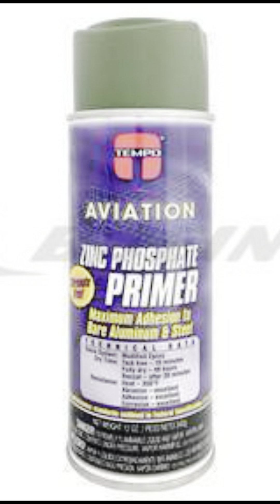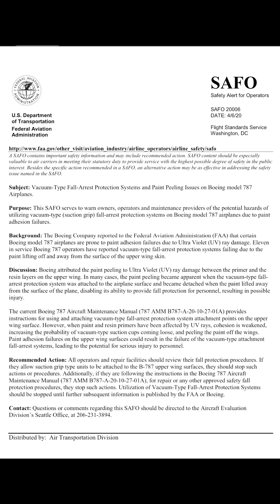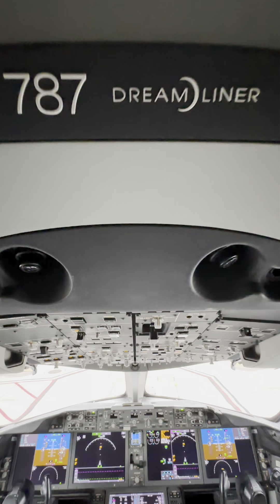B787 Wing Paint/Primer Issues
If you ever fly a B787 and you sit by the wing and see Speed Tape… here’s the reason why…

BIG shout out to @cobyexplanes who is an incredible aviation advocate and enthusiast. Take a look at his channel access all platforms.. he does amazing work 👌.

As for the FAA and NTSB link .. here you go. Have a read and understand what’s happening.

Hope you all enjoyed this video… leave your feedback and comments.

As always thank you and I appreciate all of you for watching and enjoying and especially Learning. Yours truly Stig 🤙